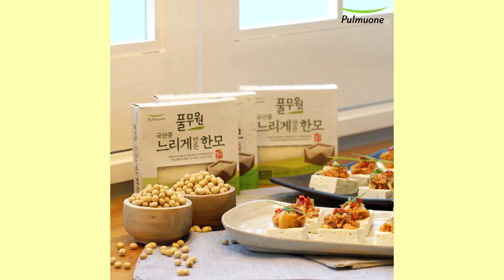🔥담백한 두부와 달큰한 볶음김치의 꿀조합! 두부김치 레시피: tofu & fried kimchi 🔥 [만개의레시피]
▼▼▼▼만레's 타임라인 ▼▼▼▼
0:06 두부보관법
0:36 참치두부김치
1:13 두부김치
2:02 두부김치카나페
2:54 스팸두부김치